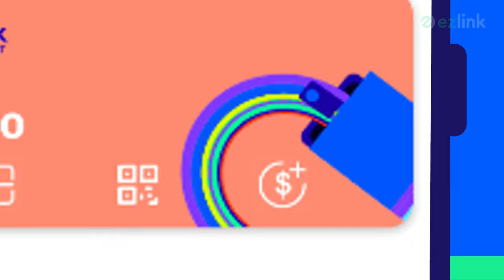Get 50¢ cashback with every Account-based EZ-Link top-up!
Top up your Account-based EZ-Link card via the EZ-Link app to get 50¢ cashback!

Get rewarded and enjoy the convenience of topping up on the go with your EZ-Link app and Account-based EZ-Link in hand!

From now till 31 Dec 2021, every top-up transaction (min. $10) gets you 50¢ cashback* credited into your EZ-Link Wallet! Upon successful activation of your EZ-Link Wallet, it can be used for cashless purchases at EZ-Link accepted SGQR merchants!
*Cashback is capped at a maximum of $2.00 per card.

Have an EZ-Link card but not sure if it is updated to an Account-based card?